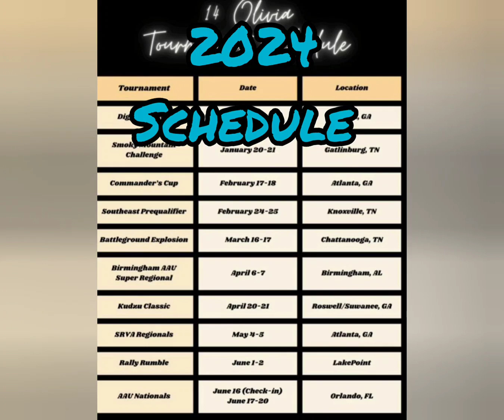Kaylas 2023 volleyball Highlights (2023 Etowah Jr eagles blue team)